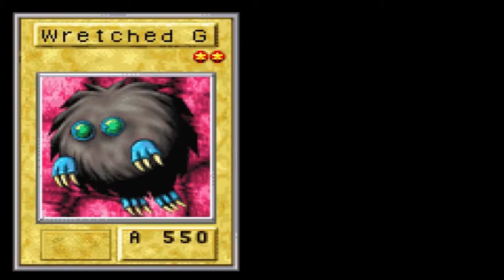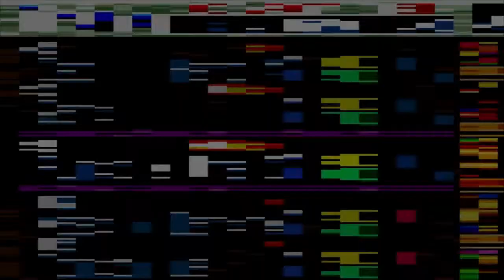Yu-Gi-Oh! The Sacred Cards - ‎Episode 2: "I should call him 'Wrecked Raptor!'"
Horrible puns. Ugh...

'Scribe if you like. You get my uploads posted conveniently in your feed. Nice, huh?